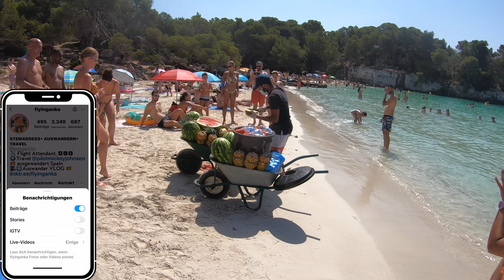Menorca 4K die besten Strände & Sehenswürdigkeiten 2021 #2 | Urlaub in Covidzeiten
Wir sind ausgewandert nach Spanien und wollen euch mehr von Spanien zeigen und verreisen deswegen innerhalb Spaniens. dieses Mal geht es nach MENORCA!

Wir verbringen 5 Tage auf Menorca und wollen euch Tag für Tag zeigen was Ihr schönes auf dieser Insel machen könnt! Insgesamt werden es mehrere Vlogs sein.

Heute ist Tag 2! Wir zeigen euch die schönsten Hotspots und Orte, die Ihr in einer Woche nicht verpassen solltet.
Wir waren Ende Juli 2021 auf Menorca, während Corona.

Cala en Turqueta, Cala en Brut, Binibeca Vell, Mahón

Wenn Ihr Fragen zu dem Thema habt, stellt Sie gerne und ich beantworte Sie gerne!

►MEIN EQUIPMENT:
Vlogging Cam: *
Vlogging Cam Halterung: *
GoPro Halterung: *
GoPro Adapter Mikro: *

►Für unsere Katzen:
Katzen WC: *
Luftdichte Futterschale: *
Die Links hängen mit dem Partnerprogramm von Amazon zusammen. Sie dienen zur Orientierung und zum einfachen Finden der Produkte und werden, falls sie genutzt werden, mit einer kleinen Provision ausgezahlt, es entstehen für Dich keine Mehrkosten. Wo ihr eure Produkte kauft, bleibt natürlich euch selbst belassen.